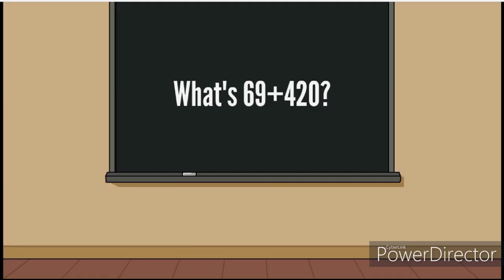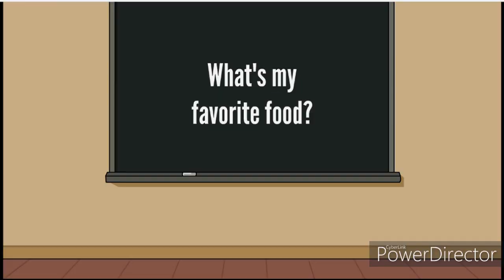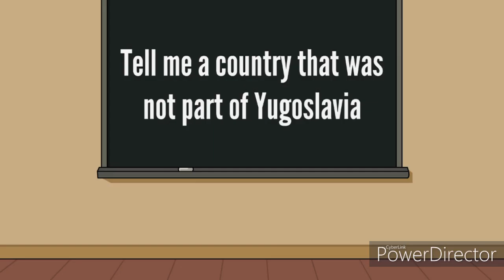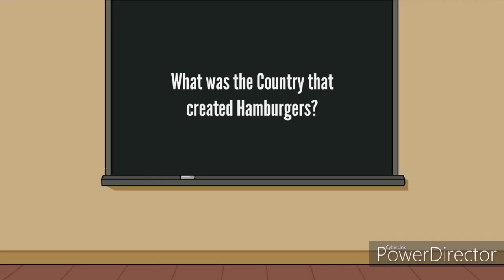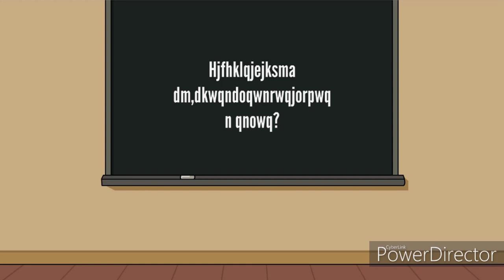Parody of Get Ungrounded Trivia Episode 1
Caillou, Lily and Spongebob will compete in a gameshow to be ungrounded, will anyone get ungrounded?

Inspired by Pappy Animate 2012